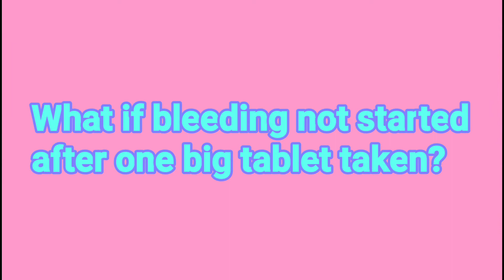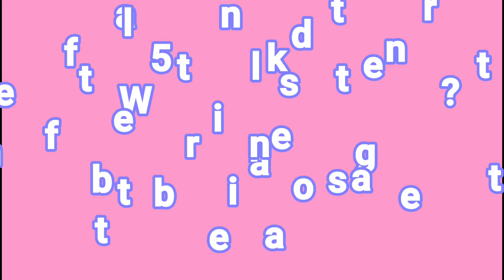how to use abortion pill | Safely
this video is regarding abortion pill how to take in proper way and with safely